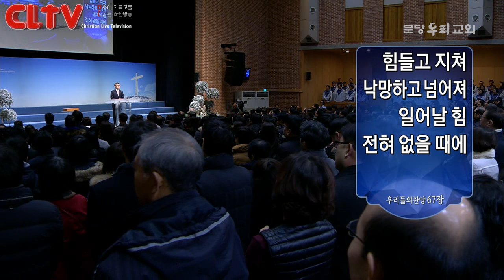CLTV파워메시지_2016.12.11_분당우리교회(이찬수 목사)_로마서(41회) '자녀 됨의 긍지'